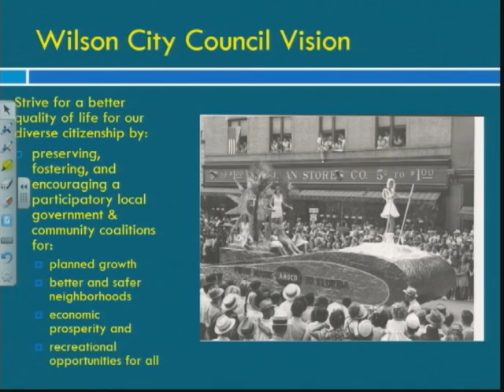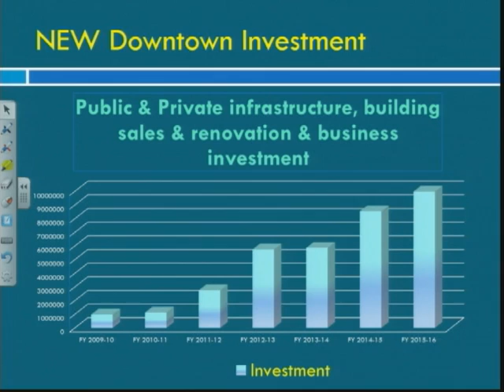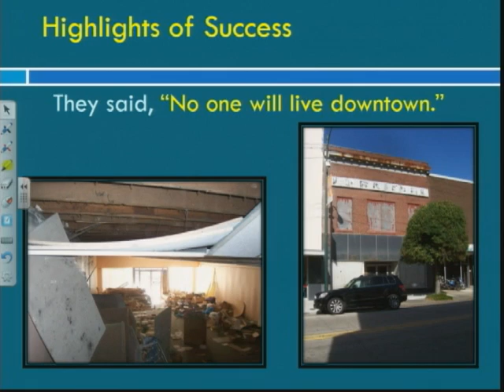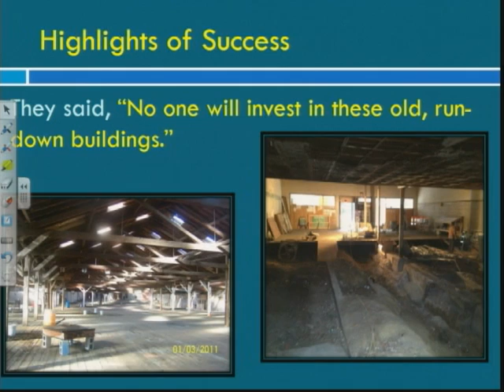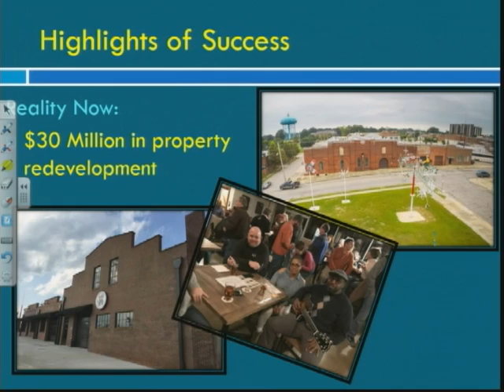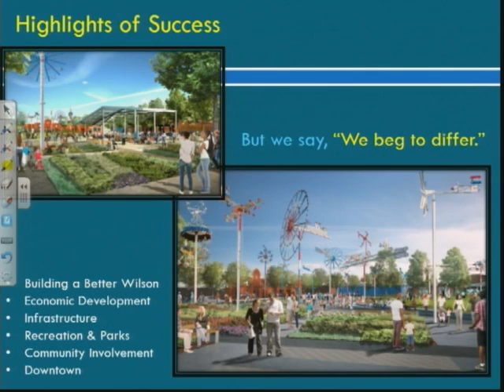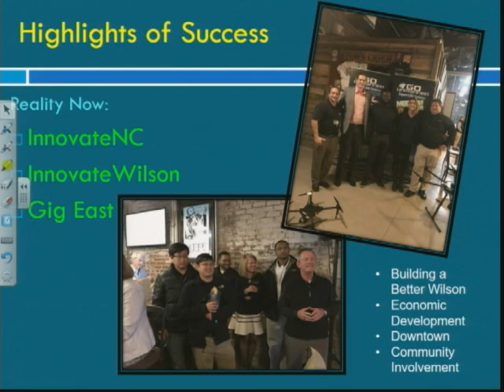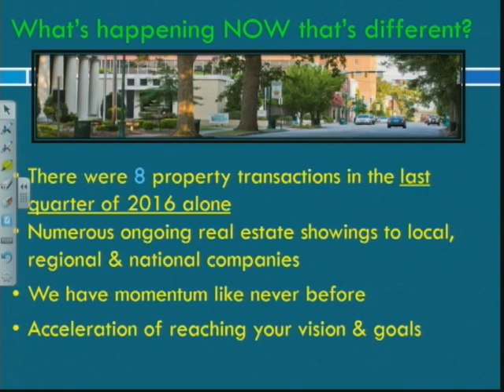Highlights of Downtown Success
Kimberly Van Dyk, City of Wilson Director of Planning and Community Revitalization, updates Wilson City Council on the successes of Historic Downtown Wilson in the last two years.